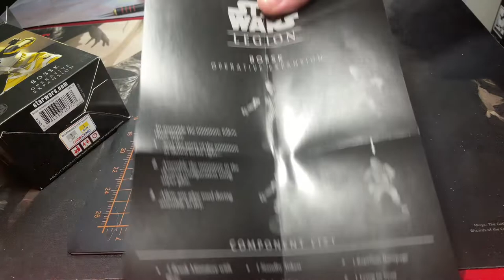Star Wars Legion Bossk